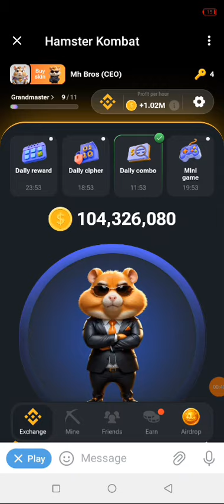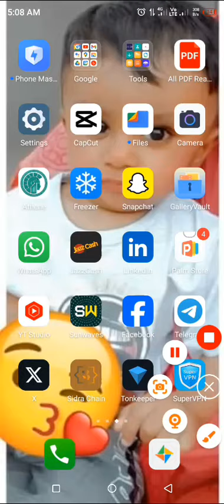Hamster 🐹 Kombat 26th July mini game puzzle solved